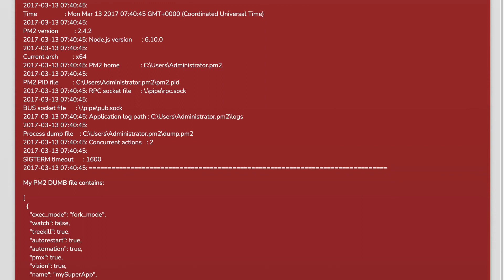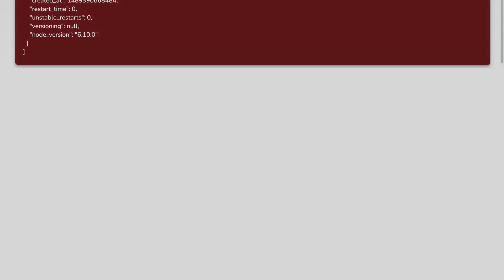Windows: Auto start PM2 and node apps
node.js: Windows: Auto start PM2 and node apps

Related to: node.js, windows, restart, pm2